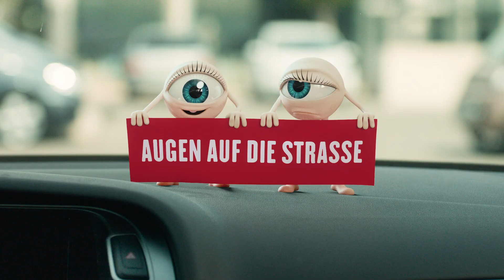augenauf crash prores Talking Eyes Commercial